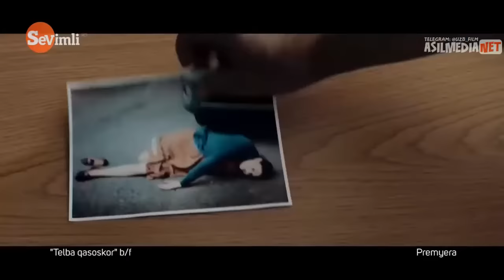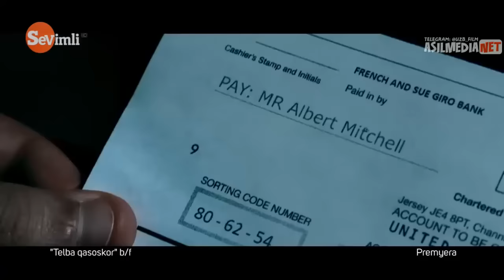ENG YANGI KINO 2020 - 2021 BOEVIK KINO O'ZBEK TILIDA JANGARI KINO "QASOSKOR" PREMYERA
ENG YANGI KINOLAR 2021